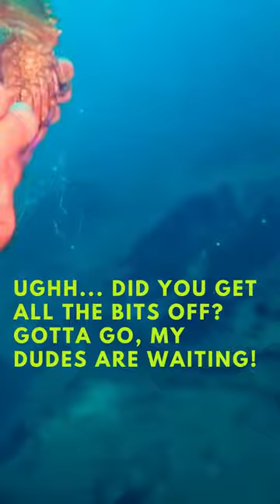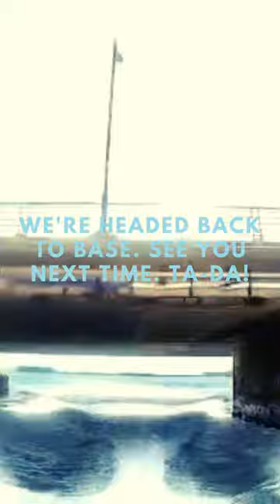In Need of Rescue? Say no more! Keeping marine life safe while diving @ Kerry's Wreck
Hiya, I'm back!  - the awesome thing about diving is we get to save some poor sea creature trapped or stuck in fishermen's net while enjoying the sights. And today's special is a Slipper Lobster also known as a shovel nosed lobster due to it's large antennae that looks plate-like. It's other name is the mitten lobster - you could mistake one for an oven mitten by its shape! They are bottom dwellers just like the moray eel, typically found in tropical waters and edible (meat's in the tail). Every time we go diving, we get a nice little surprise and I get to learn more about the marine life in Nigeria!

In my next couple of videos, I'll be sharing more dive videos, some tips and educational information. As usual, don't forget to subscribe to my YouTube channel new updates and stories if you like my videos and are excited to continue with me or you're looking for some inspiration to get started on a similar challenge. Thank you for visiting my channel and hope to see more of you soon!